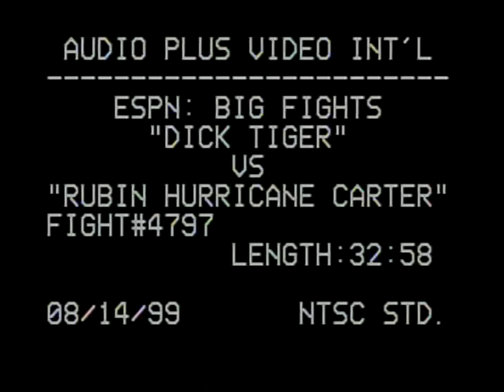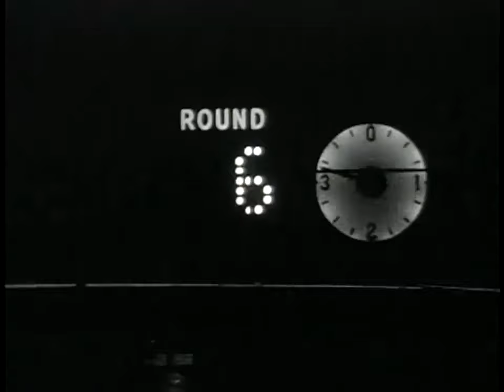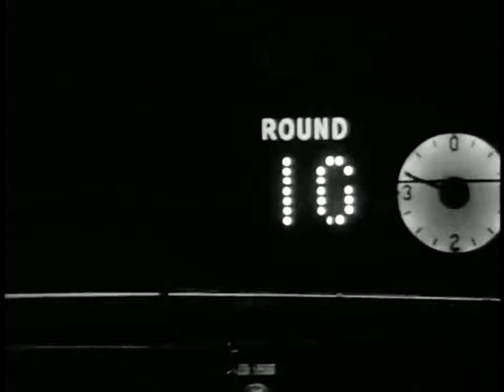Rubin "Hurricane" Carter vs. Dick Tiger [MW.[March.20th.1965] High Definition! Beautiful Quality!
Dick Tiger 163 lbs beat Rubin Carter 159 lbs by UD in round 10 of 10
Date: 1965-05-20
Location: Madison Square Garden, New York, New York, USA

Richard Ihetu

Tiger was a 12 to 5 favorite.
A crowd of 9,785 produced a gate of $37,790.
Tiger made approximately $10,000 and Carter $7,500.
"Tiger is a great fighter," Carter said after the fight. "He just whipped me good."
"I want either middleweight champion Joey Giardello or light heavyweight champion Jose Torres," Tiger said following his victory. "I don't care which one as long as I get a title fight."

Tiger was a whole different ballgame. When I was in prison before, I used to dream of fighting all the middleweights and what the result would be. I knocked them all out in my dreams except Dick Tiger. I won a decision over him.

One of my friends who became a pro referee told me that I doubted myself in that fight because of that dream and carried it into the ring with me. I disagree. Tiger just beat the hell out of me. It was the worst beating I ever took in or out of the ring. No excuses, he was the better man that night.

At the weigh in I stared up at him while he was on the scale. I was sizing him up with bad intentions. He looked down at me and smiled friendly and sincerely at me. He was one seasoned war dog and he was cool as ice, confident, polite, and respectful to everyone including me.

I saw most of his fights and he was as strong, dangerous and tough as God could make a fighter. When I met him before our fight, he was always a gentleman to me. It showed me an inner strength and integrity about him and when I sized him up physically at the weigh in and added that to it all, I knew this would be my toughest fight. He looked extremely sturdy and solid.

I saw him beat the absolute dog s__t out of (Gene) Fullmer, (Florentino) Fernandez, Jose Gonzalez and Henry Hank. His left hook was vicious to the head or body and he seemed to eat pain like candy. I still felt I could take him and trained hard for the fight.

In the second round, he moved in close to me and torqued his body to his left winding up on the hook. I made one mistake, which cost me the whole fight and bought me an ass whipping I will never forget.  Instead of pivoting out of there away from his left hook, I took a half step straight back onto my rear leg, I had nowhere to go from there and as I pulled back he cracked me on the jaw with his killer left hook.

Tiger drops Carter.

The punch was so solid and hard it sent a bolt of white lightning down to my feet. When it landed I saw instant darkness and the next thing I knew I was looking up at the referee from the canvas. It snapped me back into every flashbulb at ringside popping off in my face.

The referee was counting loudly in my face and I made it up to fight, I could hear the crowd screaming for him to finish me off. That is when Tiger beat the hell out of me. He was getting every single punch, rights and lefts, and I mean hard shots right onto my face and jaw. Around my gloves, through my gloves over my gloves and my legs gave out and down I went again from another left hook.

When I got up, I thought the referee stopped the fight, I did not hear the bell the crowd was screaming so loud. He tried sending me to the wrong corner and corrected himself. I made it back to my corner after feeling like I got hit by a truck and somehow I came out for the third round.

I made it to the fourth round and Tiger squared off with me, he went into a crouch and then he threw a long slow right hand which fell short and he stepped in behind it like lightning with a short left hook. I could see it coming but my mind was sending signals to my legs, but the messages were not arriving, and he caught me flush.

He smashed me to the canvas with it and I don’t mean just knocked me down but smashed me down and I knew if I made it up I would have to keep moving to clear my head. In the seventh round I caught him with two of my hardest punches that I had left in my arsenal. It rocked him and he dipped from the shots and I have watched it on film. I thought I pulled it out with a counter-punching KO but he took it like nothing and kept coming.

I stayed away from him and was still numb from the knockdowns which kept me dizzy for hours after the fight. I kept fighting back and stayed in the pocket with him slipping shots and countering, but he was a force.   He won a unanimous decision and deserved it.

After the fight, he put his arm around me and smiled at me like he did at the weigh in. When Dick Tiger smiles in your direction an ass whipping is not far away. He was the toughest son of a bitch of them all.